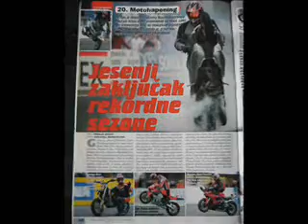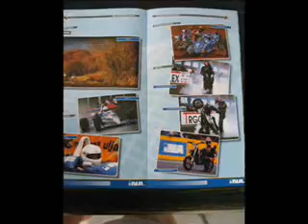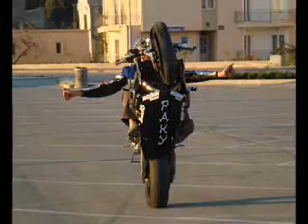paky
stunt ride